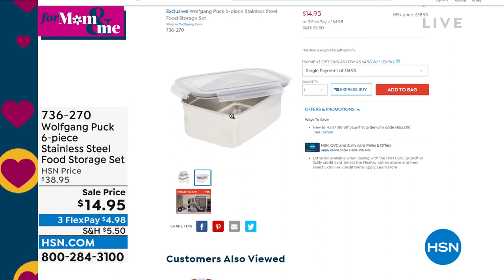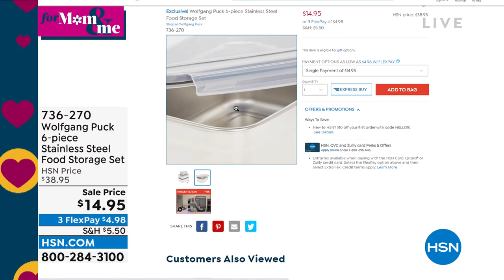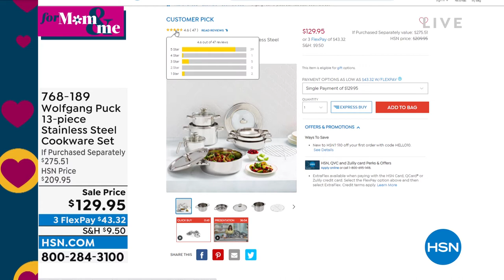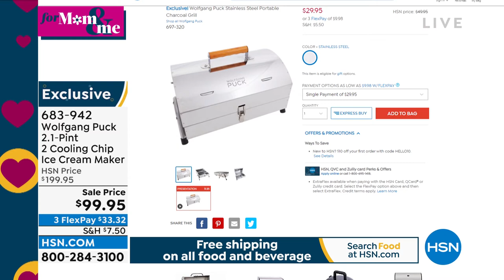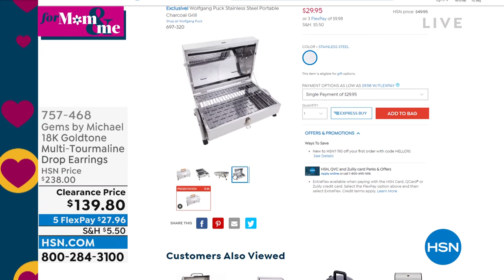HSN | Chef Wolfgang Puck 04.19.2022 - 06 PM